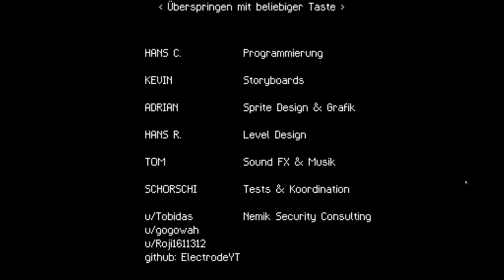KURZ: DAS SPIEL playthrough (Basti can fly)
"Die Tagespresse" kreierte Ende 2023 ein Videospiel, dessen Spielelemente humorvolle Einblicke in die österreichischen Politik gewähren.

Austrian satire newspaper "Die Tagespresse" created a great video game where you learn about a certain prominent person's carreer, lifestyle, swimming and flying qualities, his homies, quotes and much more ;-)